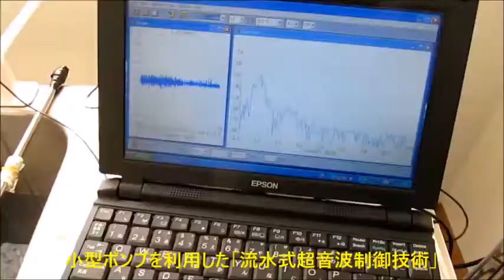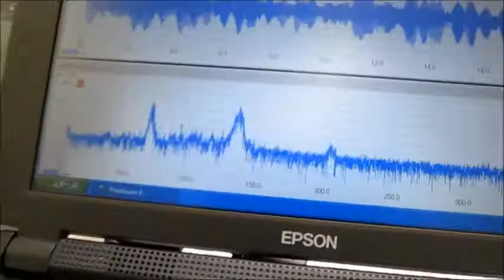超音波洗浄機の実験（超音波システム研究所） Ultrasonic-labo